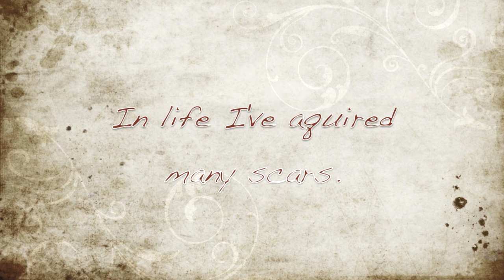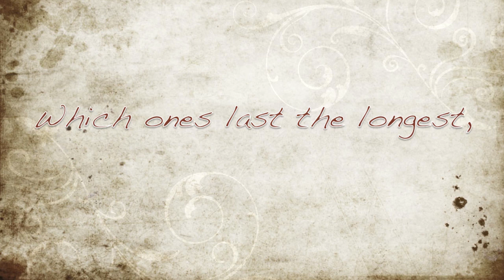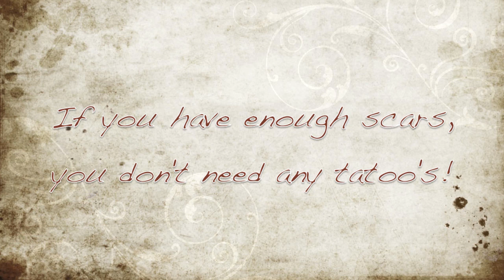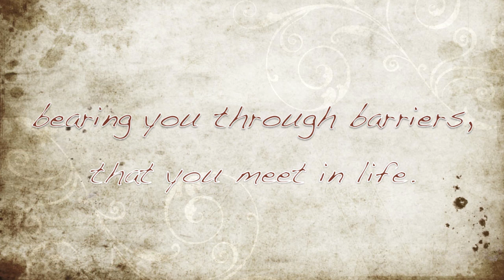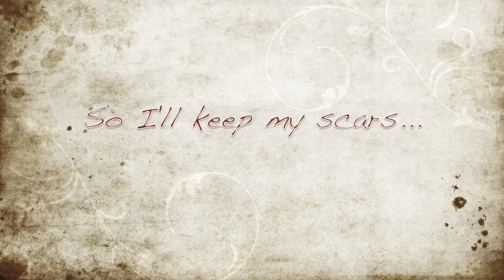scars v tatoos (original)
Been wondering for some time why people get tatoos... still wondering